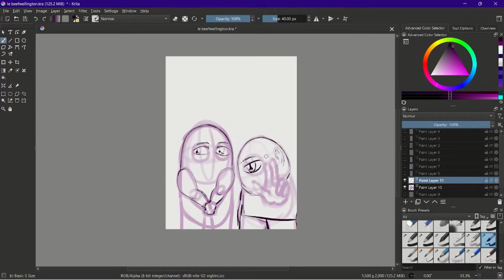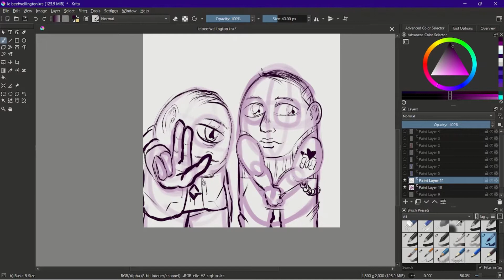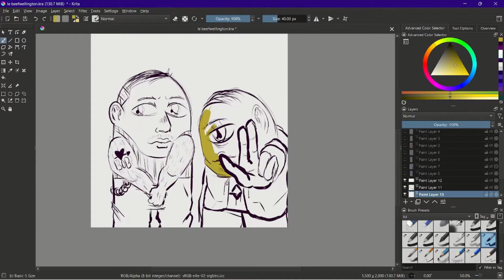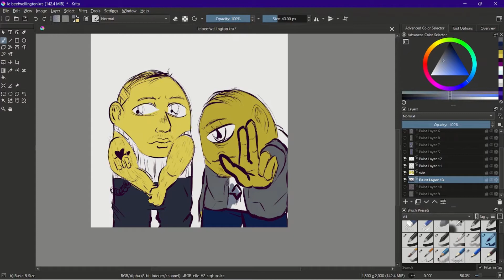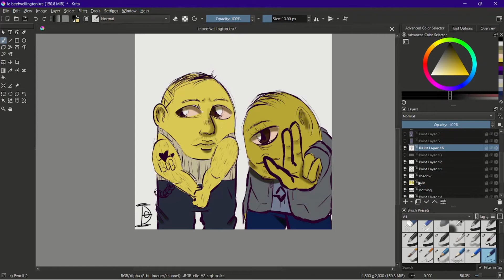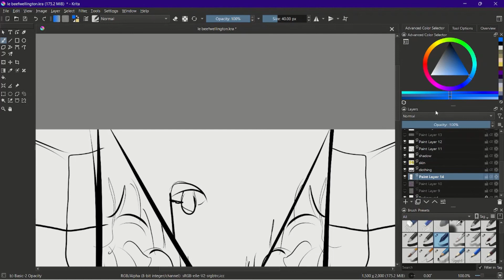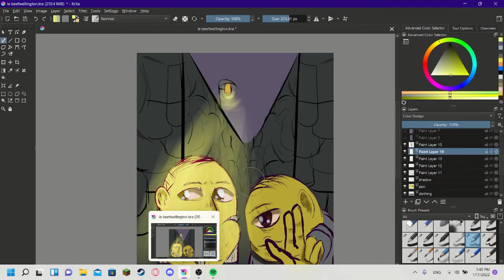WHY RICE MILK IS BETTER THAN YOU (NOT THE REASON YOUR EXPECTING)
i love rice milk and i also like rice milk and i drew cool rad minions